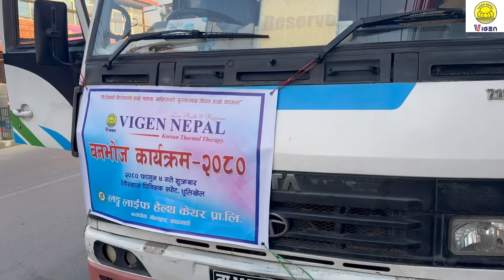बिगेन नेपाल नया चोक शाखा (गोल्फुटार ) द्वरा आयोजित बनभोज कार्यक्रम २०८०